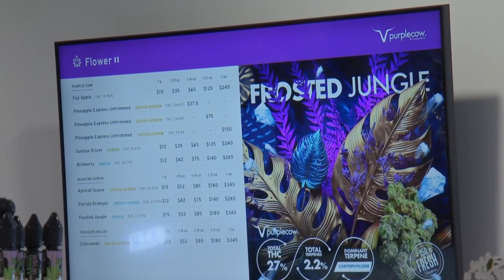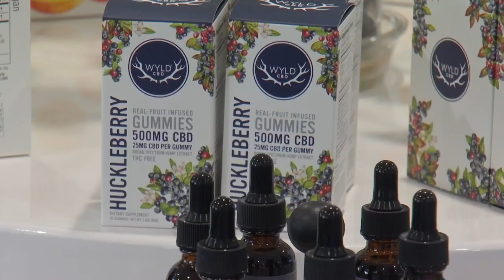Billings woman earns marijuana certification